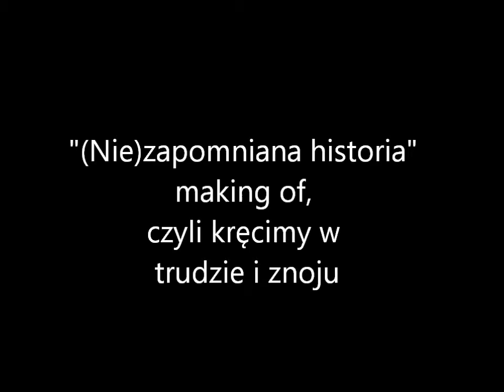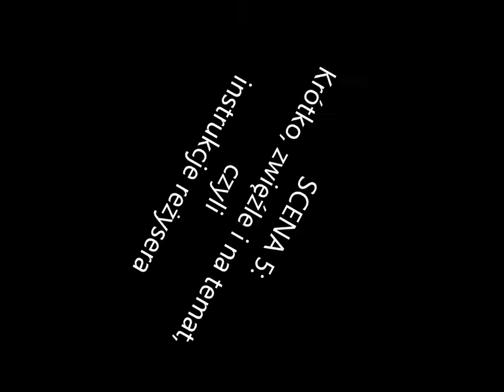(Nie)zapomniana historia making of, czyli kręcimy w trudzie i znoju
Sceny nieudane, nakręcone podczas zdjęć do filmu "Sobienie-Jeziory. (Nie)zapomniana historia" na Rajd Arsenał :)
Właściwy film można obejrzeć tu: